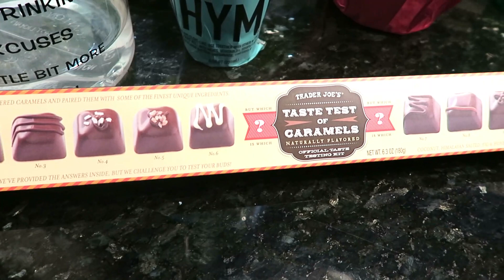GOTOWANIE/GADANINA i TROCHE SZTUKI NOWOCZESNEJ/ VLOG DOMOWY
Kolejny tydzien kolejny vlog.
xo
Emilia